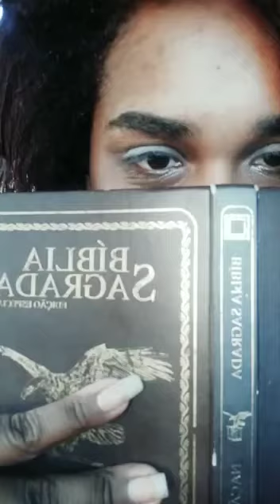Salmos 100 - Aline MSK Valinhos